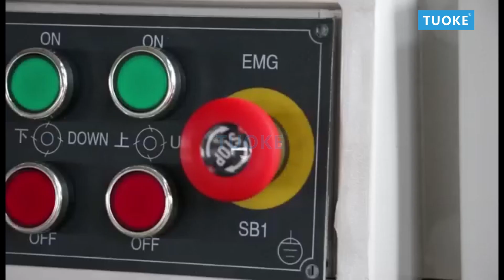TUOKE Woodworking machinery testing-10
Product Name：TUOKE Woodworking machinery testing-10

About Us：
Our company is a professional manufacturer of woodworking tools, providing services: OMD, ODM, OBM, customized quantity: 1 piece starting.   Strength factory price, quality assurance.   Our company has been certified on the spot, 360-degree video is available, and production videos and product videos are provided.   Let you rest assured to buy, trustworthy.   I am Miss Wu, looking forward to cooperating with you

FOSHAN  TUOKE  MACHINERY CO.,LTD
contacts：Aries Wu